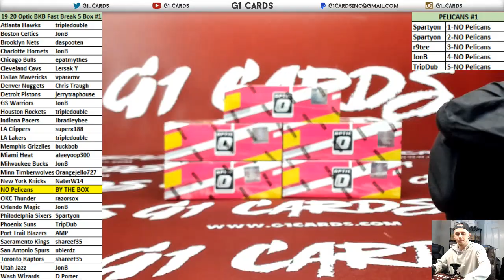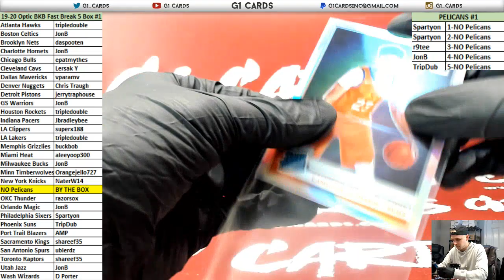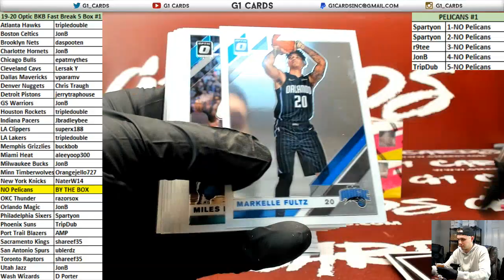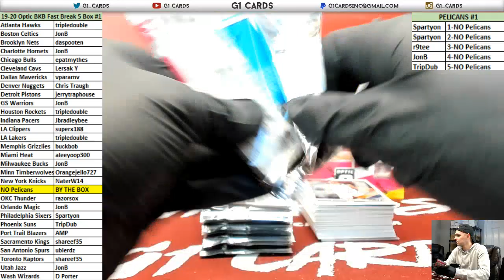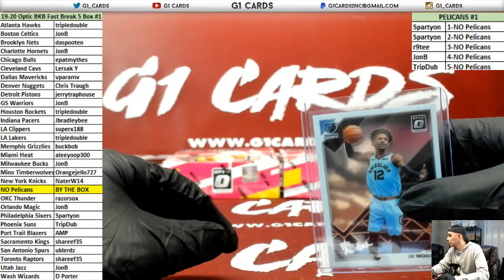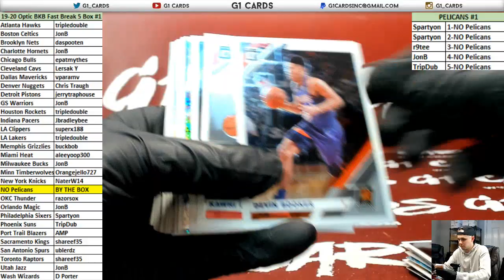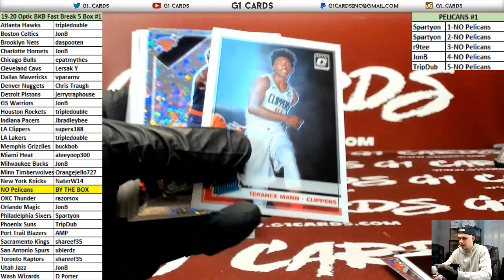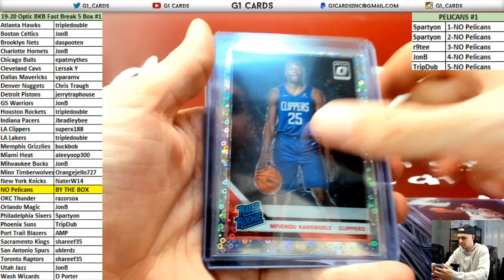2019-20 Panini Donruss Optic Fast Break Basketball 5 Box PYT #1